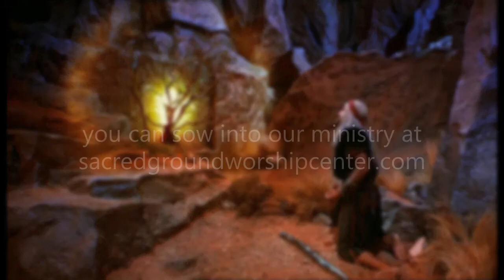Can you stand the rain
Pastor Jerry Dixon preaching Matthew 14